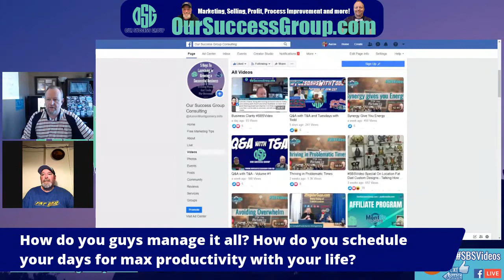Q&A with T&A - Volume #4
Make sure you are posting your questions We will be answer questions we already have and if you have more questions we will get to those in the next segment.